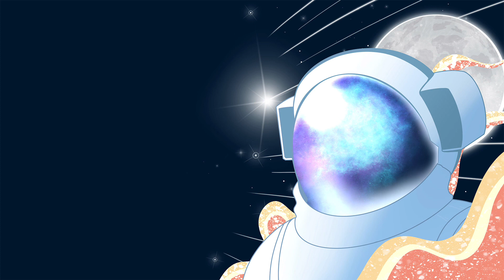Do we need comic con anymore?